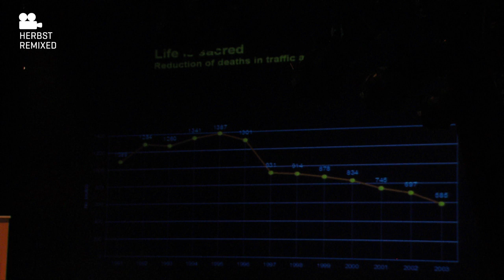Truth is concrete 21/09 20:00 I Antanas Mockus: Bogotá change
Bogotá change
Antanas Mockus (CO) in conversation with Joanna Warsza (PL)

Truth is concrete
A 24/7 marathon camp on artistic strategies in politics and political strategies in art.
21/09 - 28/09/2012
steirischer herbst festival, Graz